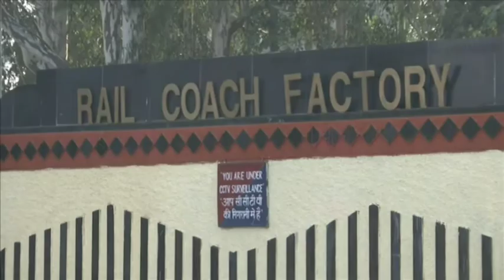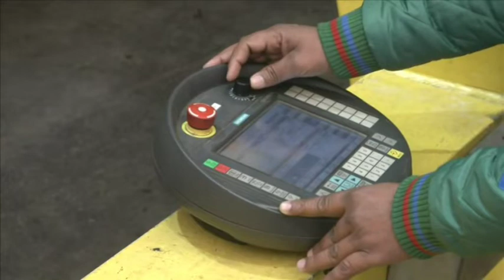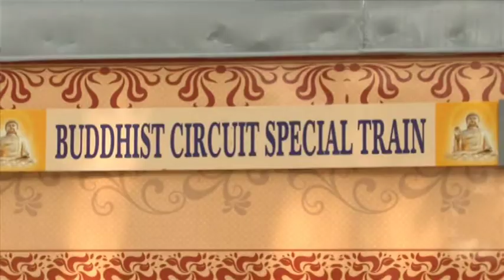RCF Kapurthala manufactures coaches of modern age needs